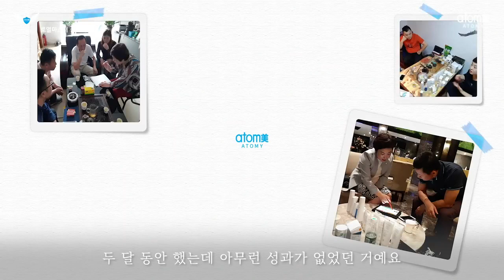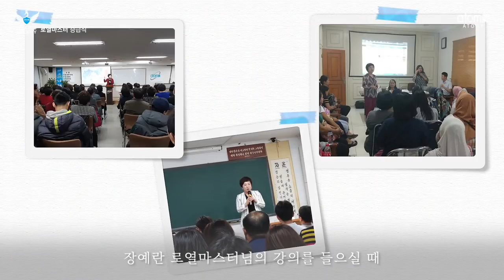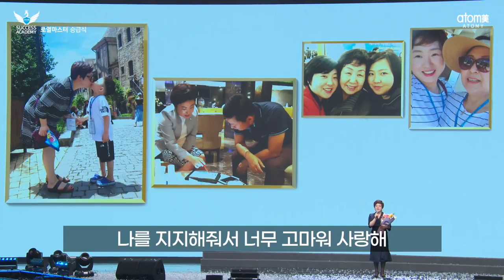로열마스터 승급식ㅣ장예란ㅣ2022년 4월 15일 애터미 석세스 아카데미